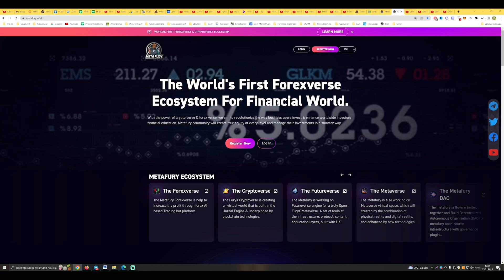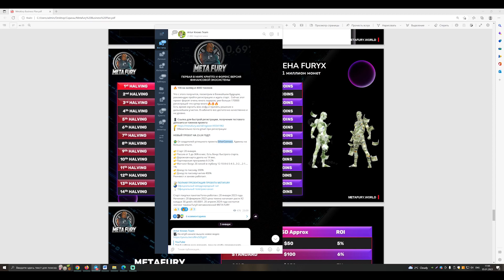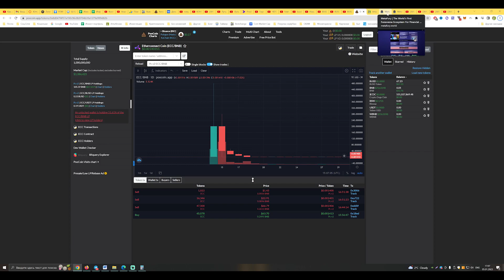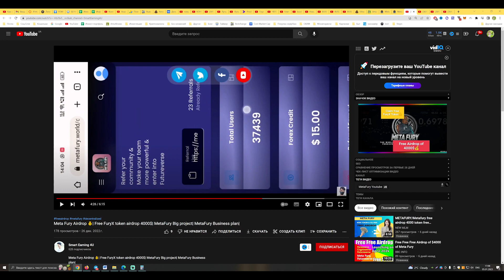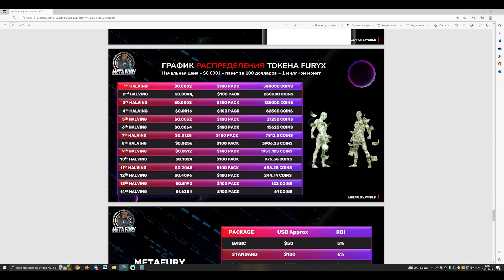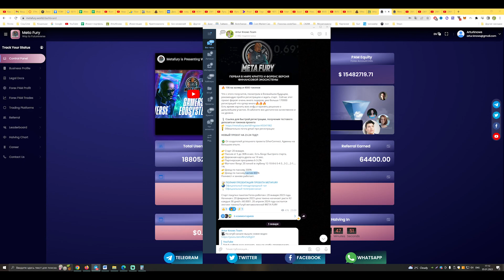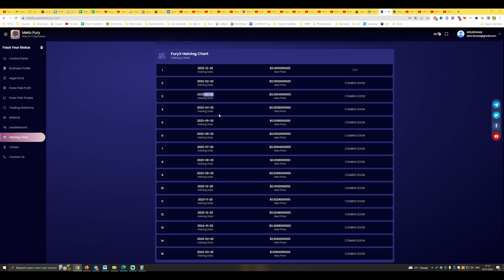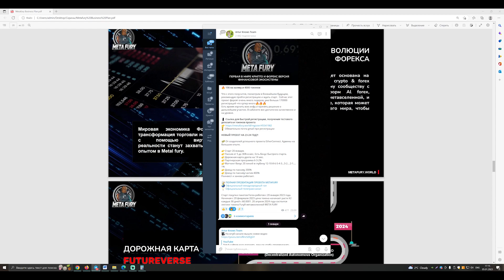Metafury World как получить 6500$ без вложений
🔥 15$ на халяву и 4000 токенов

Что с этого получится, посмотрим в ближайшем будущем, рекомендую пройти регистрацию и ждать старт.  Сейчас этот проект форсят очень много лидеров, уже больше 170000 регистраций что супер много🔥🔥🔥
Есть время изучить всю инфу и принять решение о дальнейшем участии. В кабинете все достаточно качественно и на уровне.

❗️Обязательно почта gmail при регистрации
НОВЫЙ ПРОЕКТ НА 23-24 ГОД?!

🔝 От создателей успешного проекта EtherConnect. Админы на большом опыте.

👉Старт 20 января.
👉Пассив от 5 до 36% в мес. Есть бонус быстрого старта.
👉Дорожная карта дропа на 14 мес.
👉Партнерская программа 6-3-2%
👉Матчинг бонус 20 линий в глубину 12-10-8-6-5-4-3…3-2….2-1….1%
👉Доход по пассиву 200%
👉Доход по пассиву+актив 400%
Реинвест и заново работает.

Старт покупки пакетов Forex-роботов с 20 января 2023 года.
Начиная с 20 февряаля 2023 цена токена начинает расти Х2 каждые 30 дней с $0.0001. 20 апреля 2024 года состоится листинг токена FuryX метавселенной META FURY